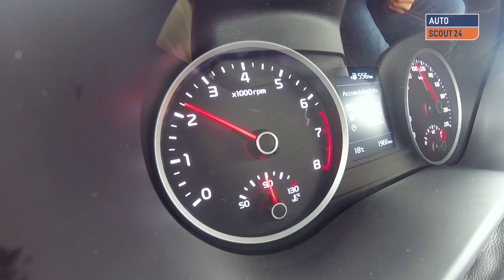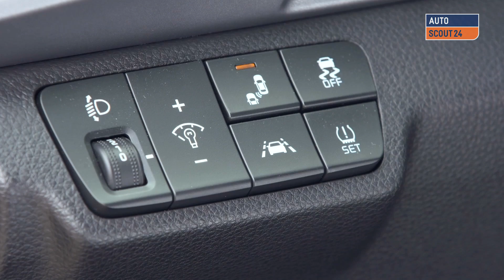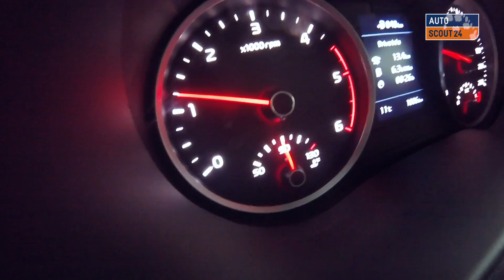Kia Stonic | Primera prueba | Test | AutoScout24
De entre todas las razones que KIA ha tenido para fabricar un coche como el Stonic, las tres de más peso se llaman Renault Captur, Peugeot 2008 y Opel Crossland X. Estos tres son los rivales directos a batir, y entre todos, se disputarán la nada despreciable cifra de 200.000 unidades solo en un país como Alemania, que por cierto, es donde hemos venido a probarlo por primera vez.